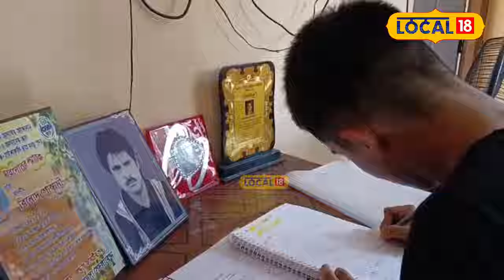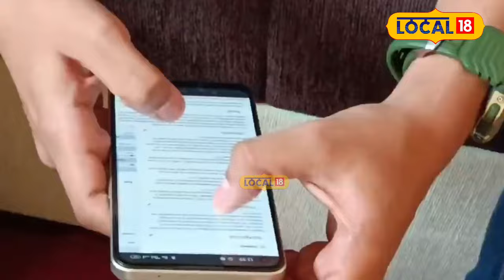নেচনেল ডিফেন্স একাডেমীৰ পৰীক্ষাত সৰ্বভাৰতীয় পৰ্যায়ত ৩৩৩ ৰেংক লাভ বংশ গোস্বামীৰ